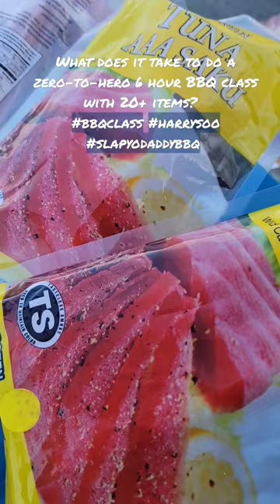What does it take to do a zero-to-hero 6 hour BBQ class with 20+ items?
15 years, 4,000 students, 300+Click classes, Yelp 5-stars. How is it done.  See these SHORT.  Click “SHOW MORE” for links and info.  Love outdoor grilling? Want to master BBQ so you can spread BBQ love? You've come to the right place. I've been cooking and teaching with live fire over 10 years as a competition BBQ cook. You may have also seen me on Chopped Grill Masters, Cutthroat Kitchen, Smoked, and BBQ Pitmasters.

– NEW HERE? –

I retired in December 2021 after a third of a century as IT nerd living a Dilbertesque existence in a fabric covered cubicle in downtown LA. I used to be the head tour guide for a team of IT project managers who built datacenters, networks, servers, and infrastructure that helped bring tap water to 300 cities and 20 million residents in SoCal.